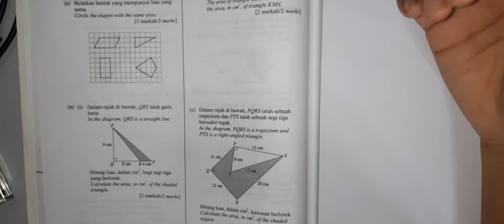Matematik Tingkatan Bab 10.1 dan 10.2 Perimeter dan Luas (Part 2)